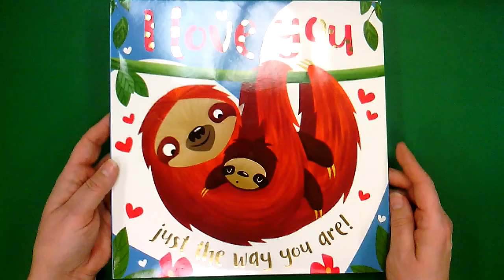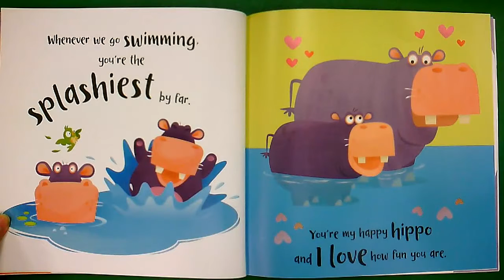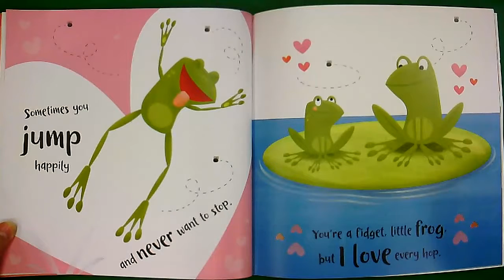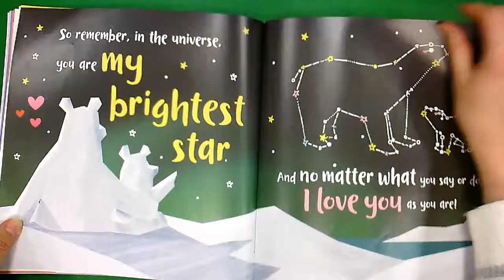I Love You Just The Way You Are!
Feeling loved
Holiday - Valentines Day